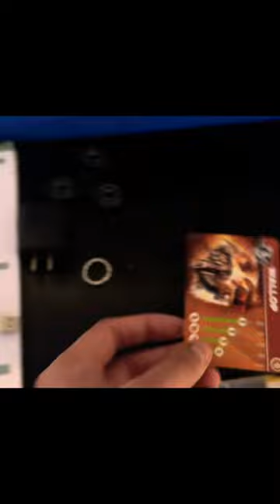Room/Office/Gaming Setup Tour 2024 Check it out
Room/Office/Gaming Setup Tour 2024